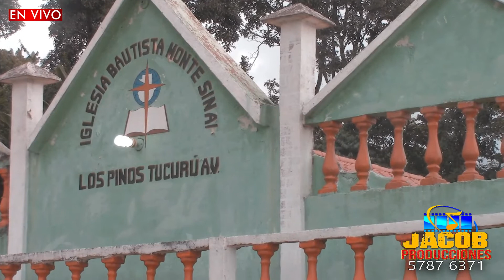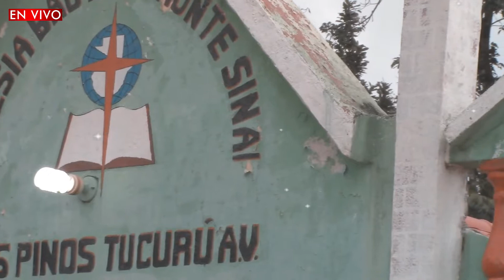Cantante Miguel Putul K'anjelak Ut Tijok